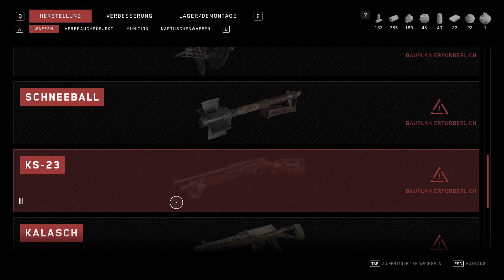ATOMIC HEART Gameplay Deutsch #18 - Testgelände 2 / EM Polarisator